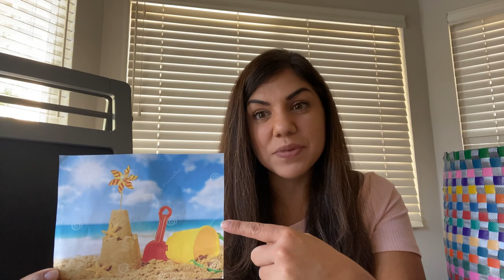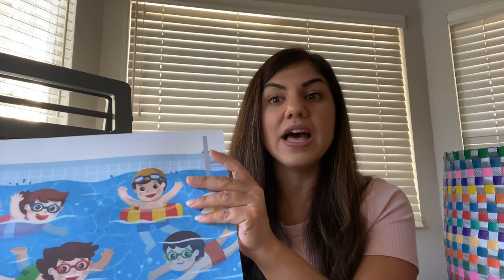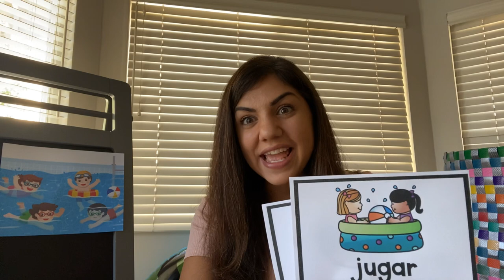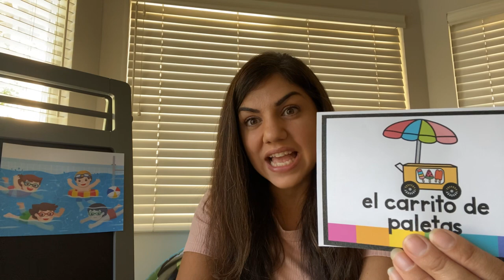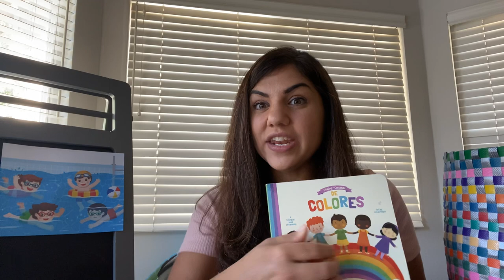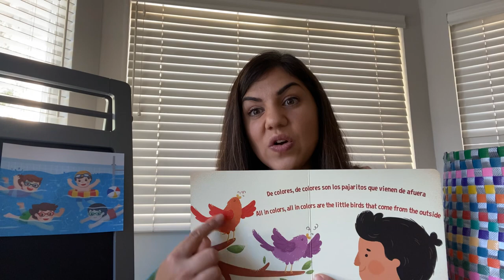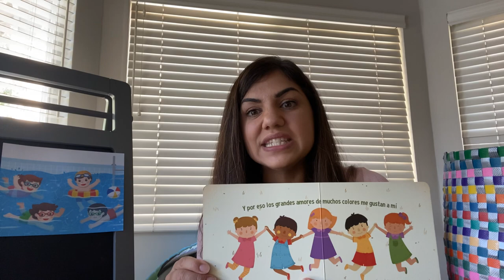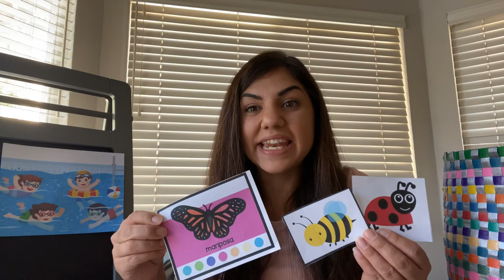Early Preschool Spanish Video 12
Pool is picina!